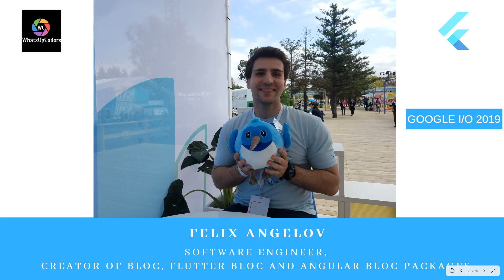Flutter Developer Interview, Google I/O 2019 - Felix Angelov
Felix Angelov - Software Engineer, Creator of BLOC, Flutter BLOC and Angular BLOC Packages.

An interesting interview from an experienced Flutter Developer.
Felix shares his experiences creating packages and excellent tips for someone who is starting Flutter.

You can connect with Felix using one of the channels listed below.